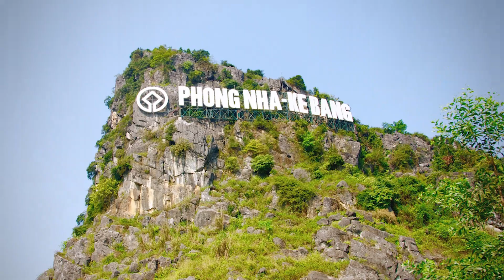2-day trek, camping & swimming through Tulan Cave system |Vietnam| Phong Nha Cave | Oxalis Adventure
In this thrilling video, join us as we explore and trek through the breathtaking  Tulan cave systems, located in the stunning Phong Nha region of Vietnam. Over the course of two action-packed days, we swim through dark and challenging cave passages, climb steep ladders using ropes, and trek through stunning natural landscapes. Our journey takes us through the largest cave systems in the world, providing a once-in-a-lifetime opportunity to witness the true beauty of these hidden natural wonders. Along the way, we camp under the stars, savor delicious meals, and capture stunning photos of our adventures. Don't miss out on this unforgettable experience - watch now!

0:00 - Introduction to the caving tour in Phong Nha, Vietnam
1:11 -  How to reach Phong Nha Ke Bang National Park in Vietnam for caving
3:14- Start of 2-day Tulan Cave Encounter tour with Oxalis Adventure
5:45 - Treking to reach the World's largest cave system in Vietnam
6:52- Overnight camping inside Vietnam's cave system in Phong Nha
7:52- Exploring the first cave in the Tu Lan Cave system
9:40 - Swiming inside Vietnam's largest cave system
11:36 - Trekking down to Oxalis base camp

Link to book the train tickets from Danang to Dong Hoi